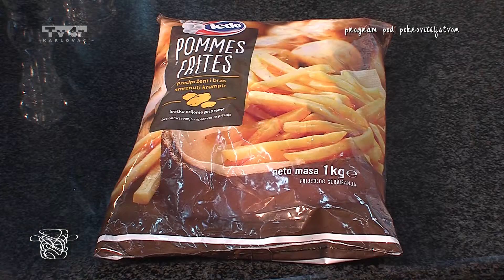Kuhajmo s Panoramom S2E108 Povrtni pileći ražnjići i pommes frites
Kuhajmo s Panoramom
S2E108
Povrtni pileći ražnjići i pommes frites
Tv4r